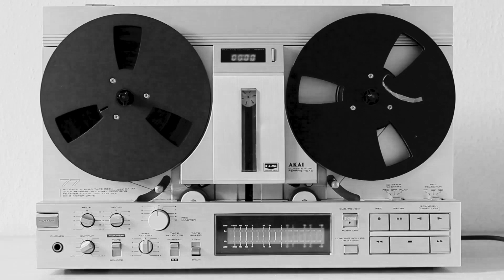Movies || Spoken Word